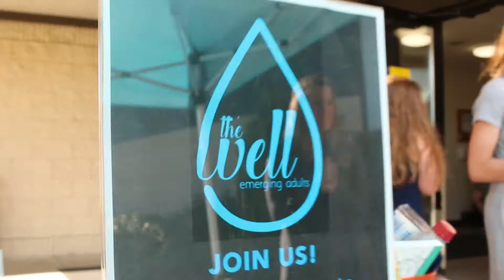Youth Ministry Promotional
See how a local church is engaging young people to get involved and serve.